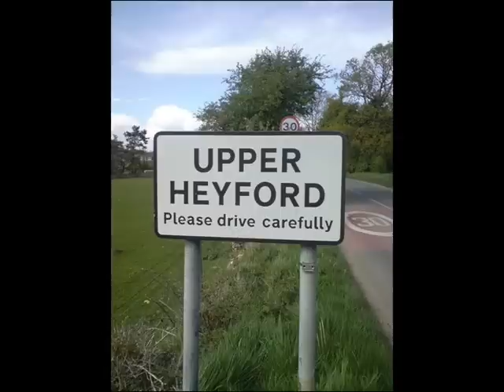The Boys Of Heyford